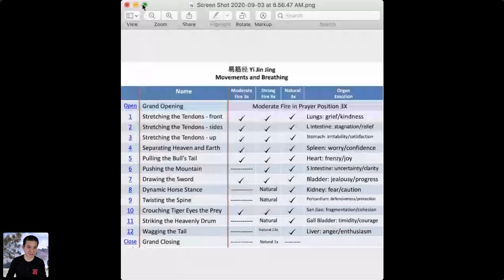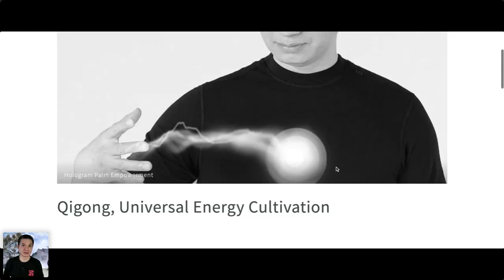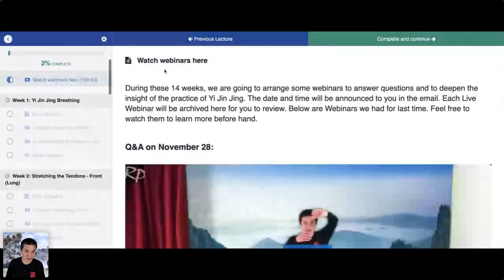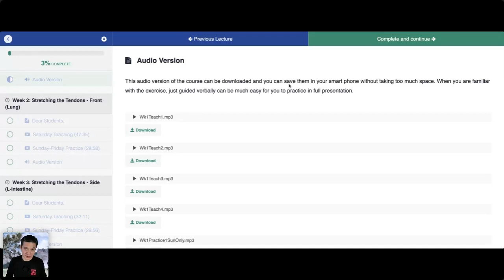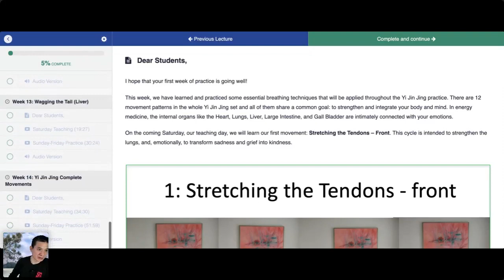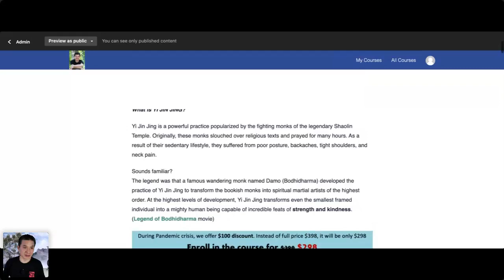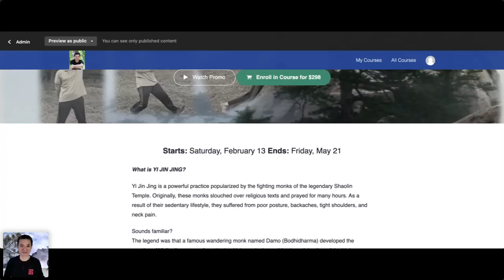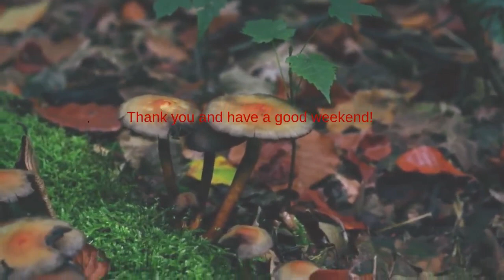Yi Jin Jing with Robert Peng Q&A Webinar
Robert Peng, a world-renowned Qigong Master and healer, was born and raised in Hunan, China.
At age eight, he began an intensive apprenticeship under the close guidance of the legendary monk Xiao Yao, an enlightened master known for his profound healing ability and martial arts skill. At age 15, Robert endured a 100-day water fast in a small dark room at a secluded monastery in the remote mountains of Hunan province, which initiated a radical spiritual transformation and awakened amazing healing powers.
After pursuing his training quietly while attending university in Changsha, he began to teach publicly at 29, and within five years had trained over 150,000 students all over China, Australia, and the U.S.
With his deep understanding and practice of Qigong, and with extensive life and teaching experience in the Western world, Robert has developed a unique way to teach Qigong that people from different cultures can easily understand and follow while enjoying the real essence of this ancient Chinese healing art of wisdom, love, and vitality.
Robert is the author of The Master Key: Qigong Secrets for Vitality, Love, and Wisdom, and the DVD/CD companion series, The Master Key. He has been a regular presenter at the Omega Institute for Holistic Studies, Kripalu Center for Yoga and Health, Esalen Institute, Integrative Health Symposium, and many other organizations and schools.
Together with Archbishop Desmond Tutu and Pema Chödrön, Robert was honored as one of Spirituality & Health magazine's “Top 10 Spiritual Heroes of 2013” for his contribution to transform the ancient Chinese healing art of Qigong into one of today’s fastest-growing holistic practices.